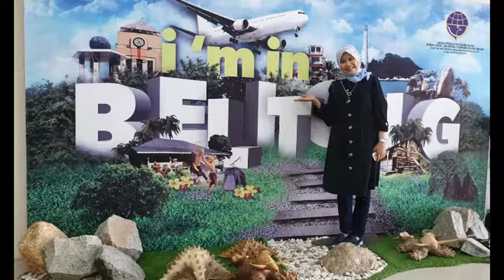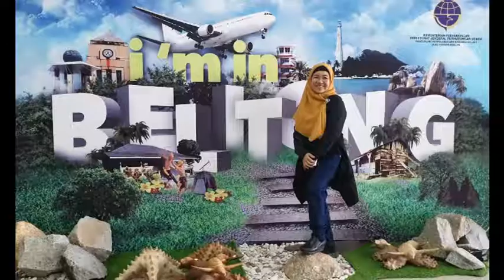Perjalanan Plg- Belitung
Rakker RSMH Juli 2019